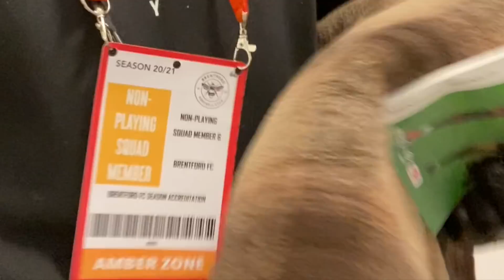HVAD LAVER EMILIANO PÅ HANS FRIDAGE I LONDON?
Hvad laver man som professionel fodboldspiller i England på ens fridage?
Emiliano Marcondes viser lidt af det han laver på hans fridage.

FØLG BRIZZE FC PÅ MEDIERNE:
►Emiliano Insta: EmilianoMCH